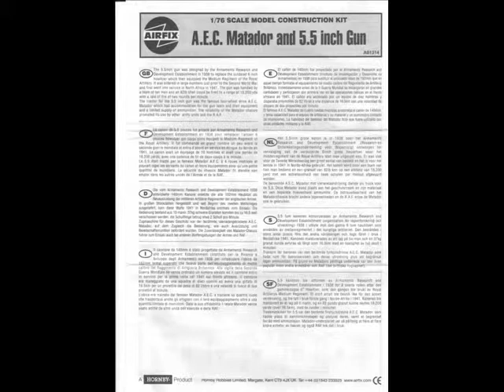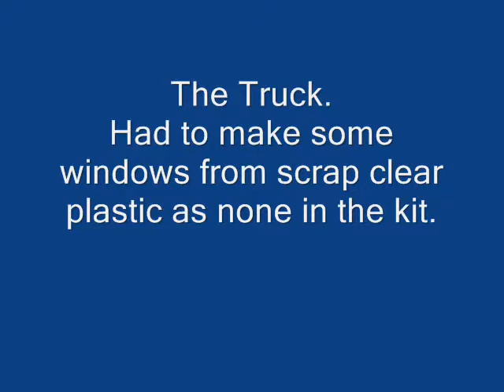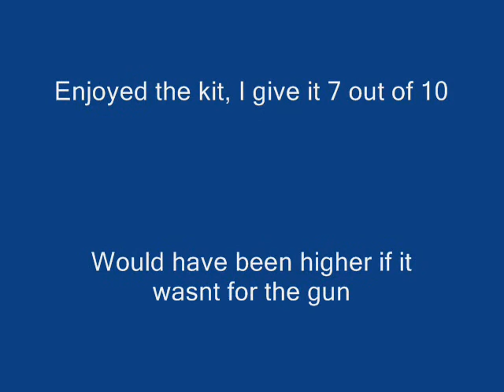Airfix 1/76 Matador & 5.5 Gun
Nice little kit this, The truck is quite detailed but the gun not so.